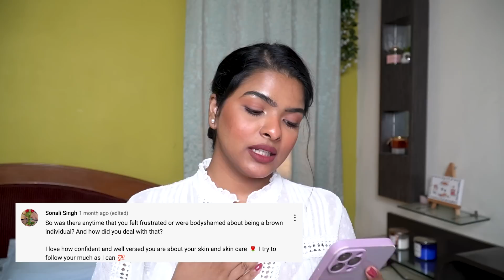too personal QnA | I was Body Shamed by a Guy (full Story), Marriage Plans, my YouTube Income & more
personal spicy QnA | Struggles of PCOD | MARRIAGE PLANS | Every month's youtube income ( with proof ) | Shalini Mandal
Follow me 👈👈
Editing / Camera

Cameras Used:  Sony alpha 6400 with Sony 18-105 F4